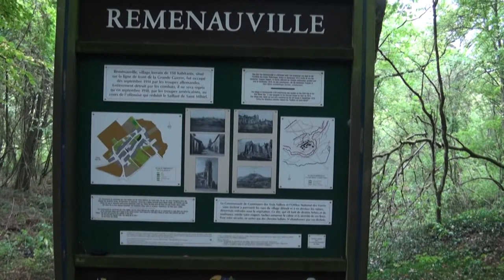anniversaire de la liberation 2013